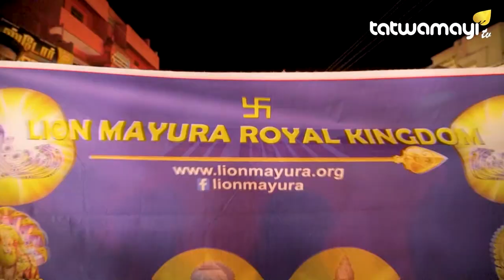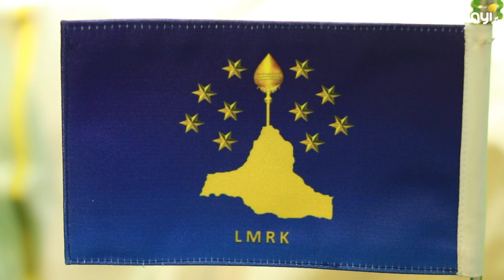ഒരു മിസ്റ്റിക്ക് യാത്രികന്റെ അനുഭവസാക്ഷ്യങ്ങൾ... | Koodikazhcha